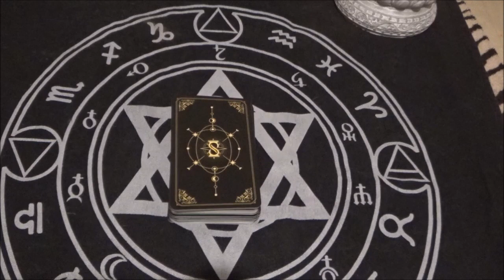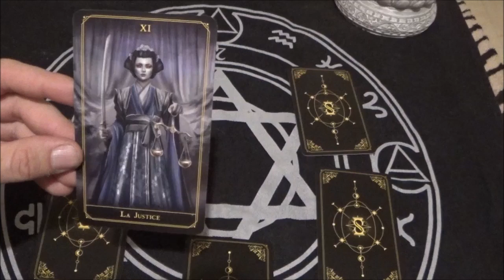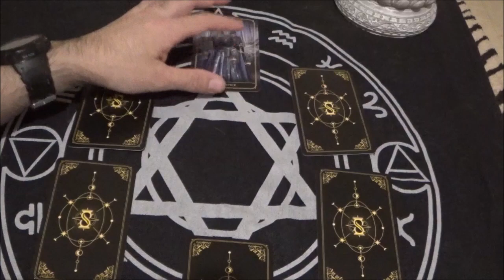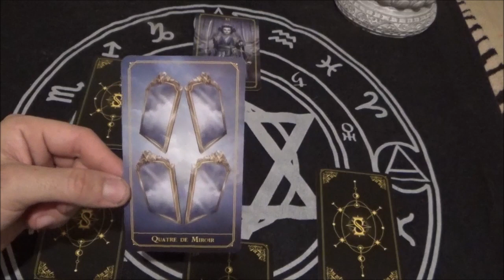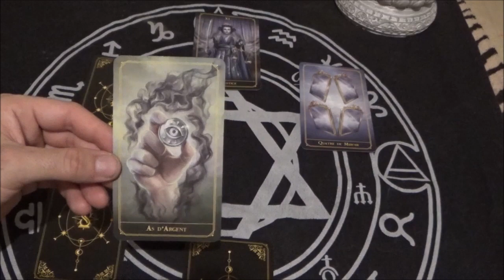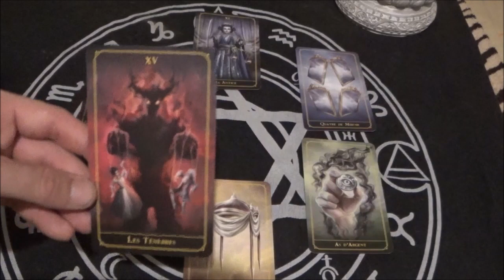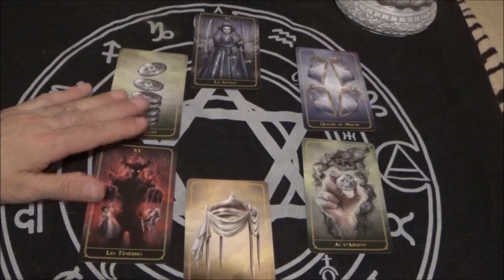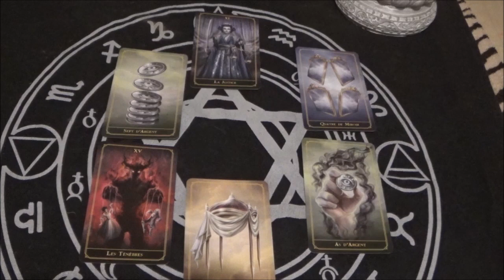VICTOIRE ~ BALANCE DECEMBRE 2022 ~ affronte les ténèbres ~ REUSSITE EN COURS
Mon nouveau livre est enfin sorti : VIVRE SA RENAISSANCE
Rejoignez cette chaîne pour bénéficier d'avantages exclusifs :